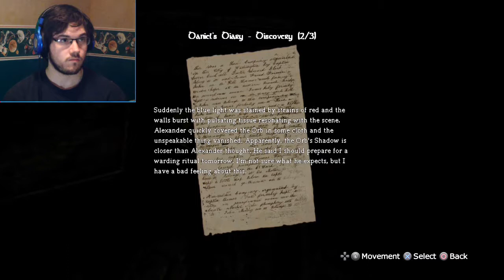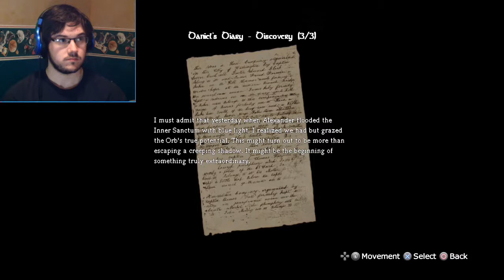He has a friend!!! | Amnesia The Dark Descent PS4 Walkthrough - Part 6